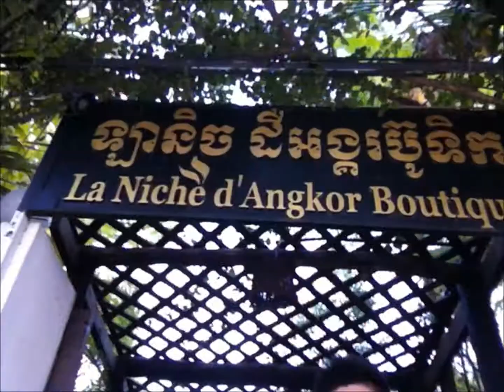CAMBODIA 2014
20141119